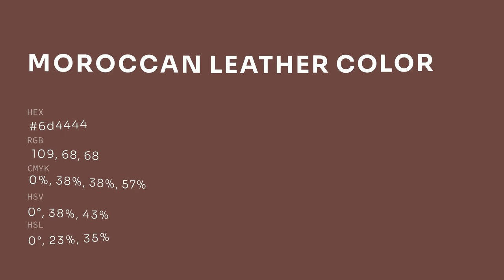Moroccan Leather color 6d4444 hex color - Red color - Cool color 6d4444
What color is Moroccan Leather ? 6d4444 hex color - Red color - Cool color 6d4444

Hex 6d4444 Color Code is also known as Moroccan Leather color.